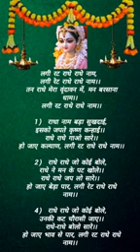77Radhe Radhe77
Video from Binay Bhadana